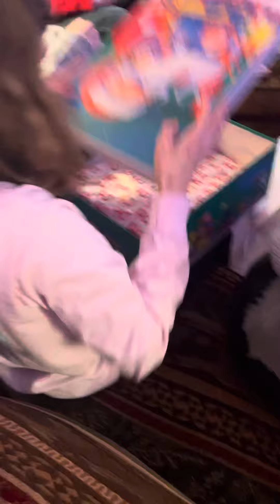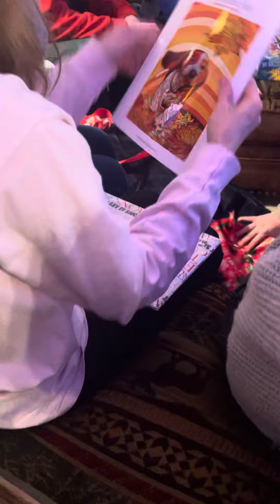Merry Christmas to 2021!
Funniest video of Annika Schmillen unwrapping and opening up gifts.